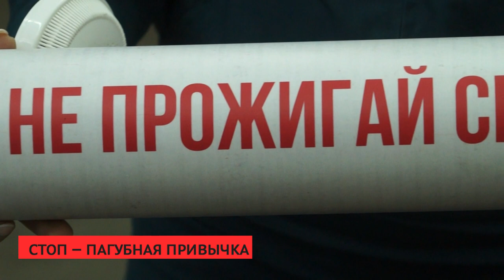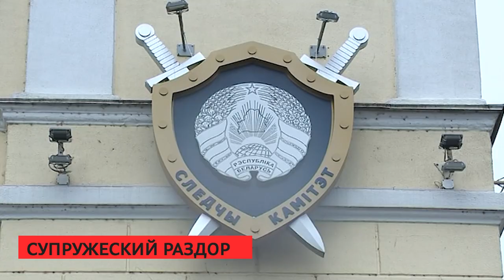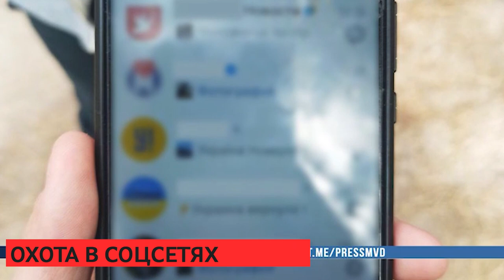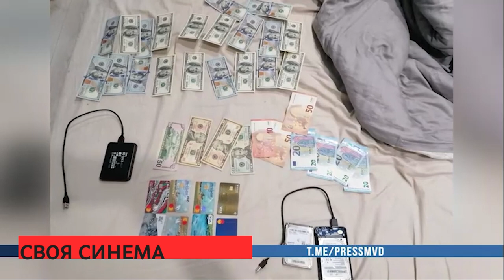Сирена 16 11 2022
По Шекспиру. В Черикове мужчина напал с ножом на жену и ее знакомого.  Почему любовь коварна?
Доверяй, но проверяй. Бобруйчанин пытался поставить на учет автомобиль с измененным VIN-номером.  К чему не был готов владелец?
Жизнь одна. МЧС проводит акцию. Что стоит зарубить на носу?